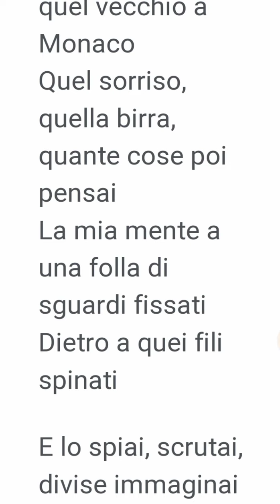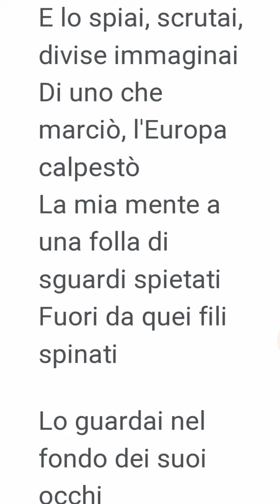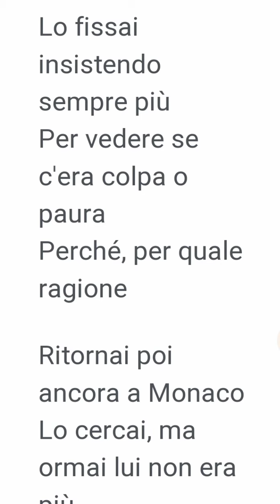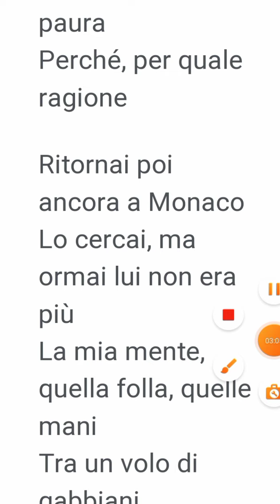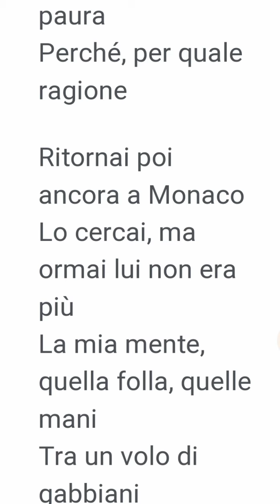Nomadi - L'uomo di Monaco - Testo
❌Standard Quality
❌Super Quality
❌High Quality
❌Super High Quality
🟩Ultra Quality